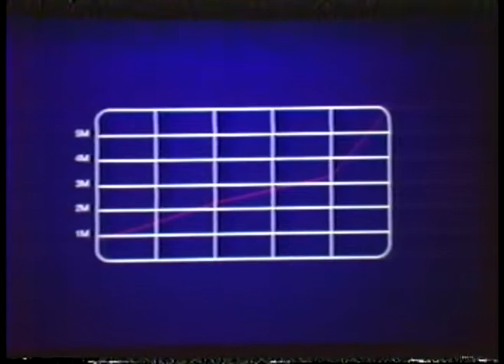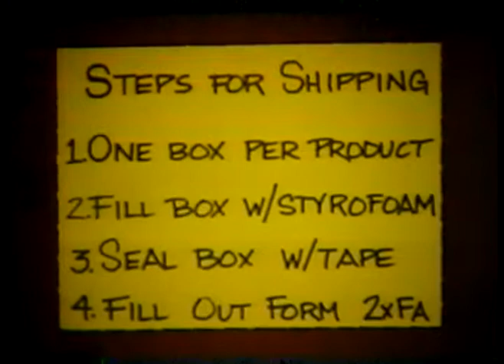Intel Profit Sharing 1982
Had I known, I would have asked for pay in stock. We did (at Panorama Productions) a number of communication projects for the infant Intel Corporation.  Multi-Image production transferred to video. Art by Julia. RIck wrote, directed, programmed.